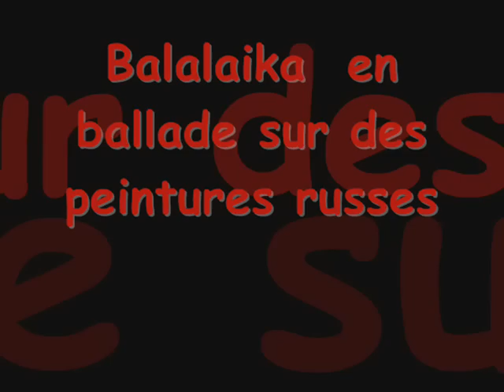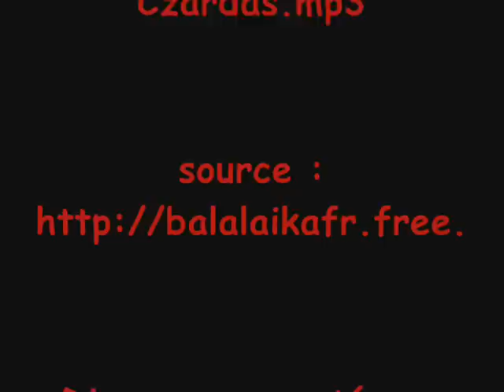Balalaïka en ballade sur des peintures russes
Paintings of the new Russian avant garde on an air of balalaika played by the person who was nicknamed the "Paganini" balalaika

Peintures de la nouvelle avant garde russe sur un air de balalaïka jouée par celui qui a été surnommé "le Paganini" de la balalaïka